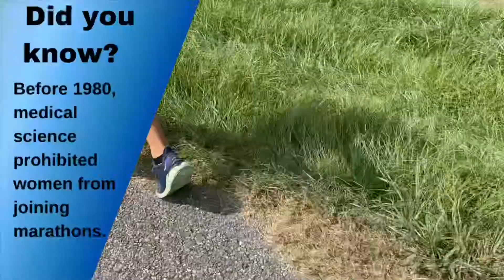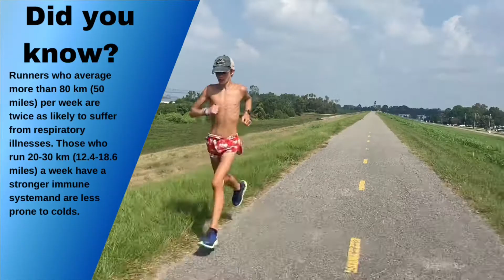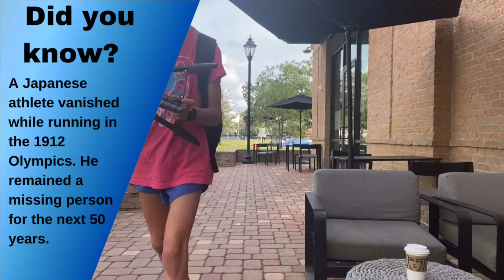19 MILE LONG RUN: Marathon training @ 16 years old | ROAD TO A SUB 3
VLOG DETAILS-
-Come join me on my brothers 19 mile long run and learn some fun and weird facts about running

I POST EVERY
Tuesday
Thursday
Friday
Saturday
@ 7:00 A.M. CST

-I tell a story of my life with giving information for you to live a healthy and happy lifestyle
- I am a runner who will share tips about nutrition, workouts, how to become better, and I am a runner striving to become faster on the roads at the half marathon distance
- I review and give first impression on running gear, and this channel mainly focus on running related topics:
           - Such as (What I eat in a day, taking you on my runs, recovery tips, General tips, cross training, injury prevention, etc).

- I take you on my journey of owning my own business and sharing it with my brother.

WHO AM I:
I am a 16 year old YouTube and t-shirt line entrepreneur. I am a runner who strives to become faster on the roads. I love to motivate others to be healthy and get active, and do what they please

Christopher Lubey

SHOES I USE —

-SEEK HAPPINESS
- ACHIEVE GOALS
-AND FIND GLORY